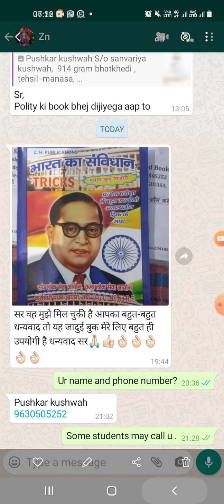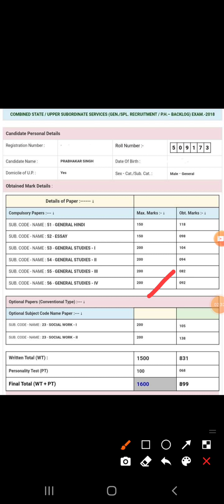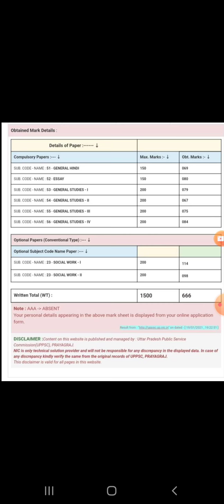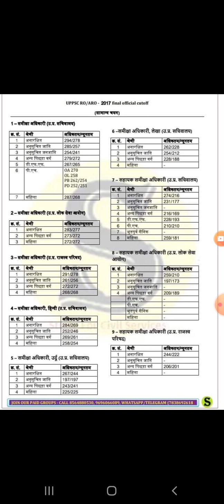मार्कशीट| UPPSC MAINS MARKSHEET| UPSC SELECTED CANDIDATE MARKSHEET| UPPSC SELECTED CANDIDATE MARKSHE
क्रिप्स प्रस्ताव क्या था?
गान्धी जी ने बाद के दिनों का चेक क्यों कहा?
क्रिप्स प्रस्ताव का सन?
नेहरु जी ने क्या कहा?
क्रिप्स प्रस्ताव के सदस्य?

दूल्हे का साला चुनाव हार गया |
भूगोल की बहुत धाकड़ ट्रिक
दुलहस्ती परियोजना किस नदी पर है
सलाल परियोजना किस नदी पर है
बगलिहार परियोजना किस नदी पर है
तुलबुल परियोजना किस नदी पर है
उडी परियोजना किस नदी पर है

मध्यकाल मे शुद्ध अरबी सिक्के किसने चलाये?
इक्तेदारी प्रथा किसने शुरु की?
गुलामो का गुलाम किसे कहा जाता है?
गुलाम चालीसा का गठन किसने किया?
खलीफा से अनुमति प्राप्त करने वाला प्रथम सुल्तान?
चांदी का टका किसने चलाया?
दिल्ली राजधानी किसने बनायी?
तांबे का जीतल किसने चलाया?

इस वीडियो में तीन ट्रिक हैं
1773 रेगुलेटिंग एक्ट ?
1813 का अधिनियम ?
1833 का अधिनियम ?

संविधान की महत्त्वपूर्ण ट्रिक |
पंचायतों का गठन ?
अनुकूल परिस्थितियों में  काम ?
प्रसूति सहायता ?

TRICK
भूमध्य सागर?
काला सागर?
लाल सागर?

कर्क रेखा पर स्थित देश ट्रिक
कर्क रेखा किन किन देशों से होकर गुजरती है?

मध्यकालीन  इतिहास के निम्न प्रश्न के उत्तर जिंदगी भर के लिए याद हो जायेंगे|
शाहआलम किस की उपाधि थी ?
मुअज्जम किसका वास्तविक नाम था ?
औरंगजेब की मत्यु कव  हुई  ?
जजाऊ का युद्ध कव हुआ कौन जीता ?
युद्ध का सन ? हैदराबाद का किसके बीच हुआ ?

उत्तरप्रदेश सामान्य ज्ञान ट्रिक
उत्तर प्रदेश की धाकड़ ट्रिक

ट्रिक
रबी की फसलें